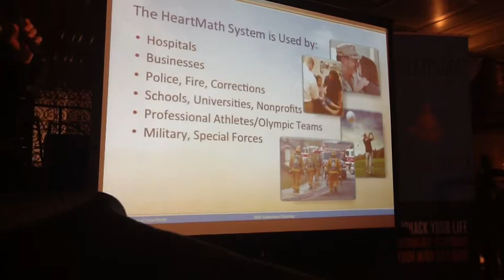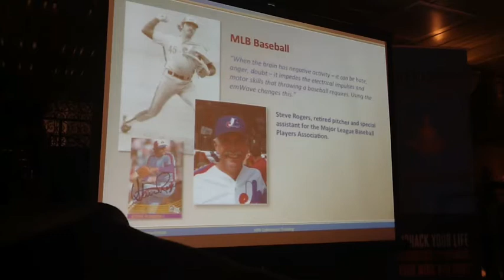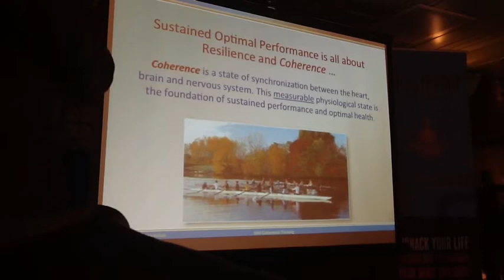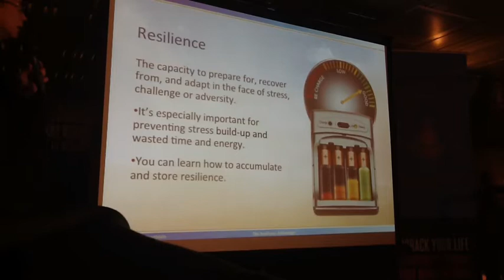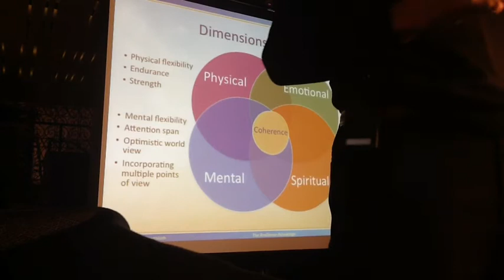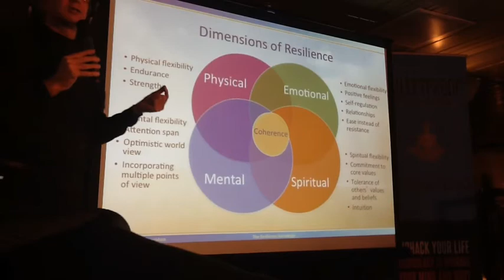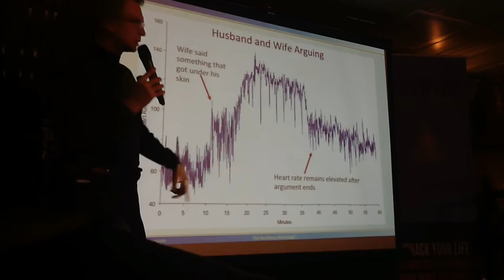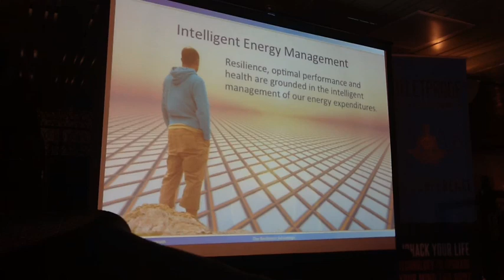Rollin McCraty Heartmath Presentation 1/5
Heart Brain dynamics and optimal function at the Bulletproof Conference Jan 19, 2013 San Francisco